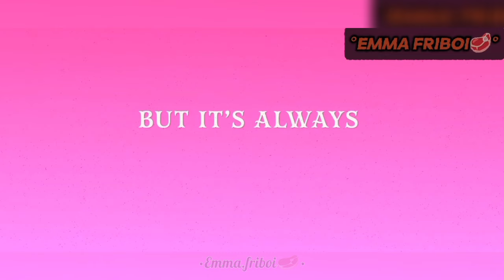POISON // HAZBIN HOTEL // COVER EM VERSÃO ORIGINAL // LEGENDADO - Emma.friboi🥩